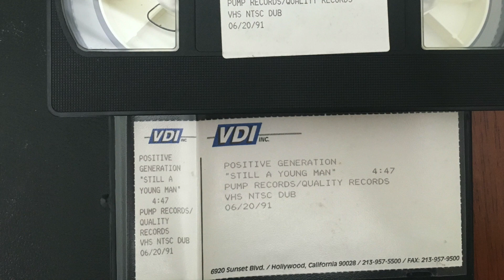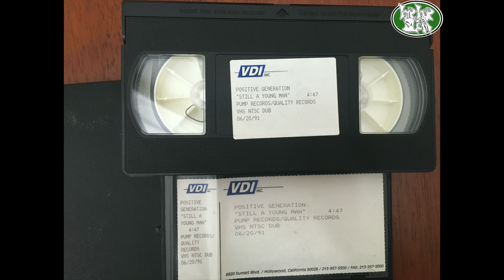Positive Generation "Still A Young Man" (1991 Pump/Quality)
Music video directed by Blair Underwood for Mark Freedman Productions in association with Double U Productions - 1991